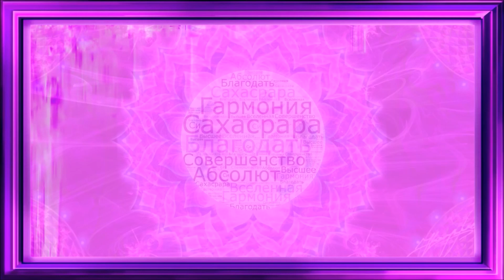7 - Активация седьмой чакры - Сахасрары, с потоком энергии 4-измерения (07.01.20)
Во время просмотра или прослушивания представляйте венечную чакру и мысленно раскручивайте её до оптимальной скорости, от чего будет зависеть развитие тонкоматериальных способностей, а именно: самоидентификация, мышление, психическое здоровье, духовность.